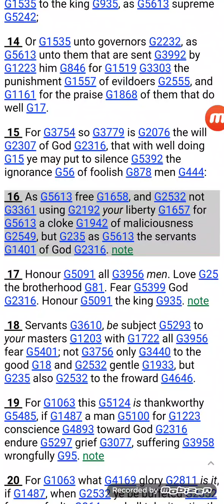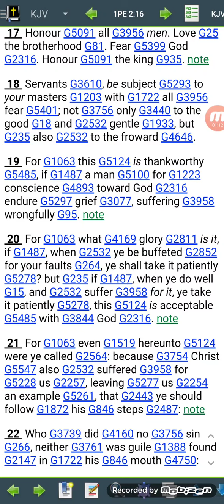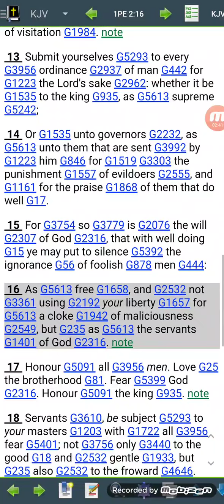Roll with the punches